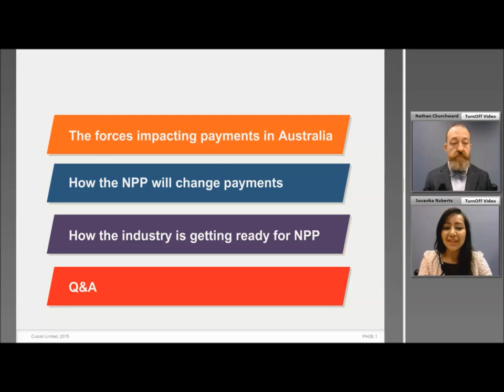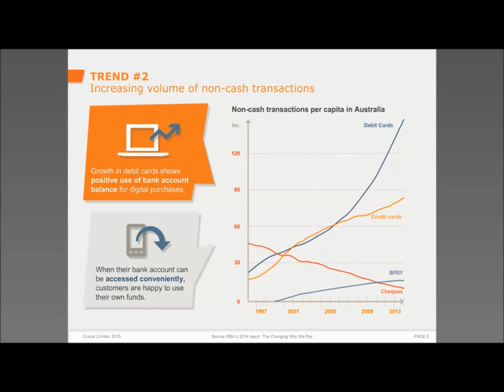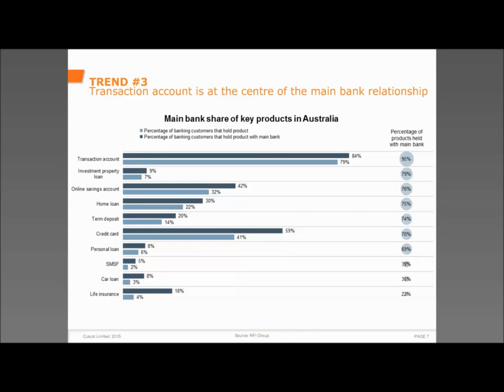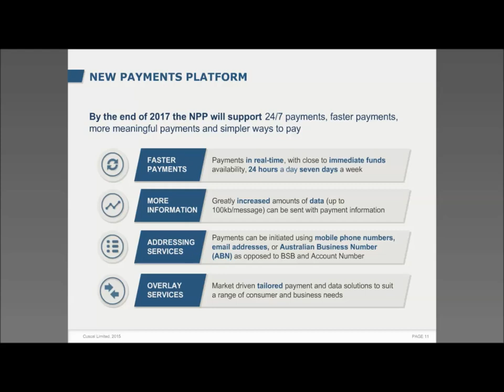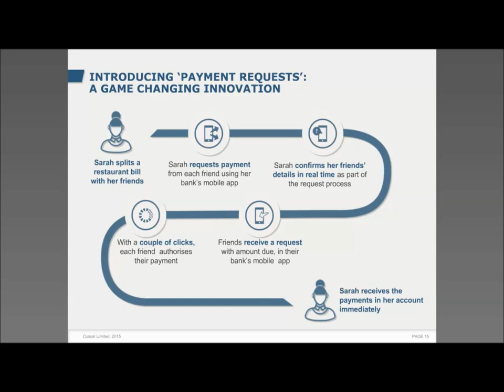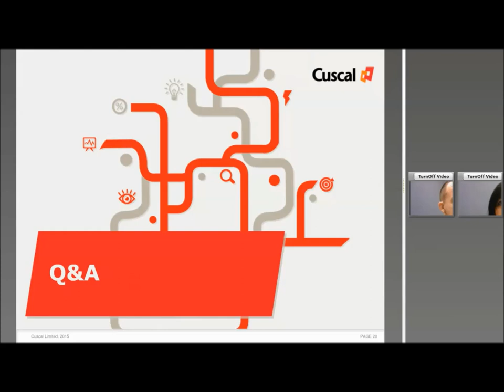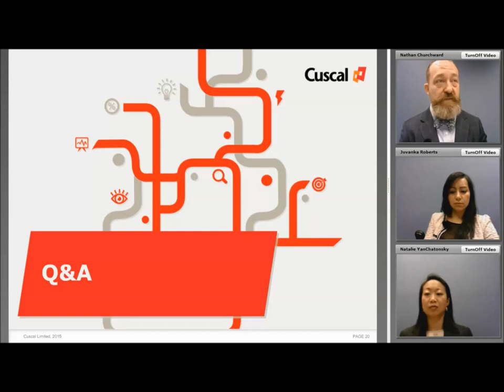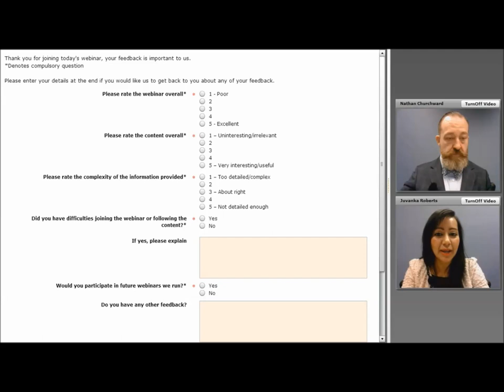Cuscal webinar - introducing the New Payments Platform (NPP) 13 Aug 2015